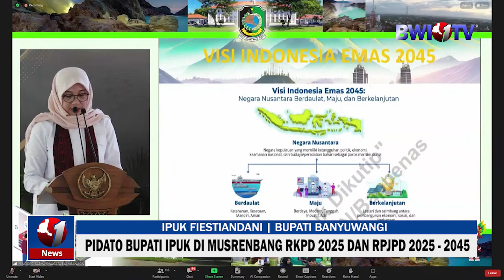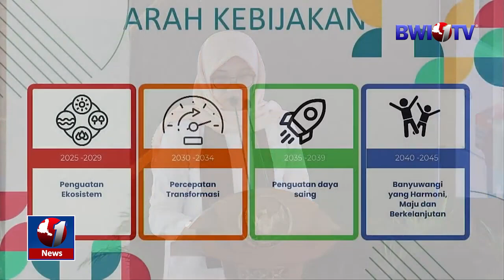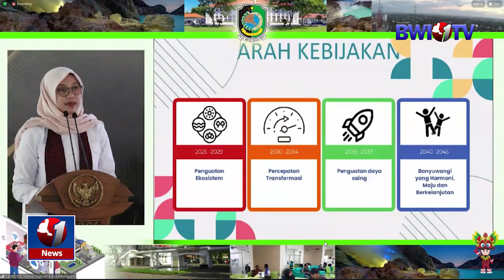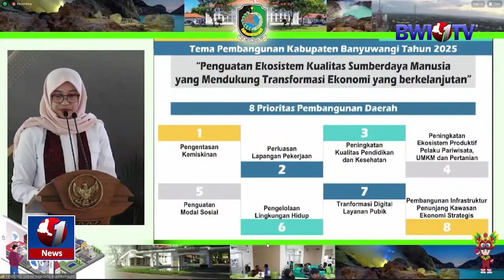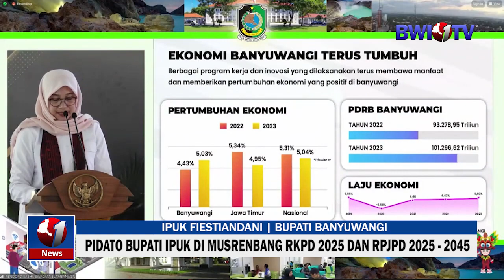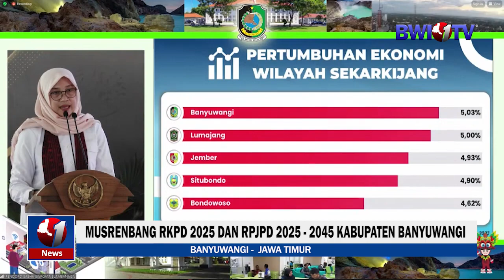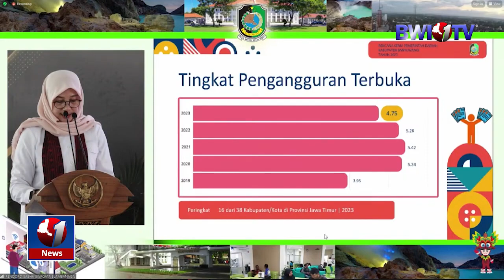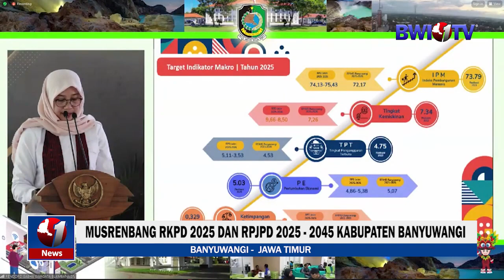PIDATO BUPATI IPUK DI MUSRENBANG RKPD 2025 dan RPJPD 2025-2045 KABUPATEN BANYUWANGI